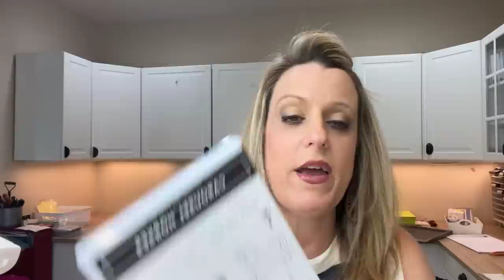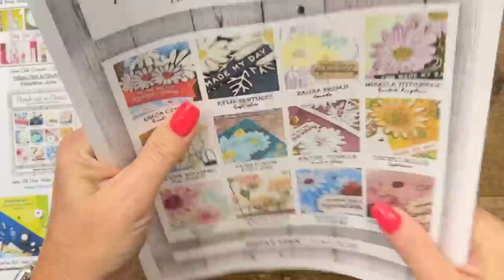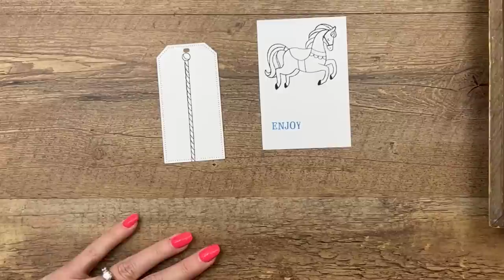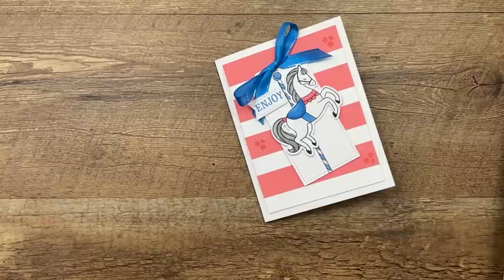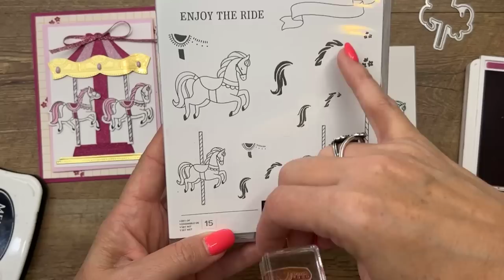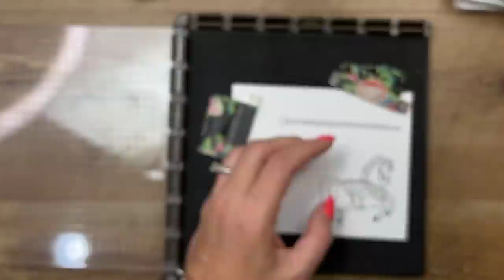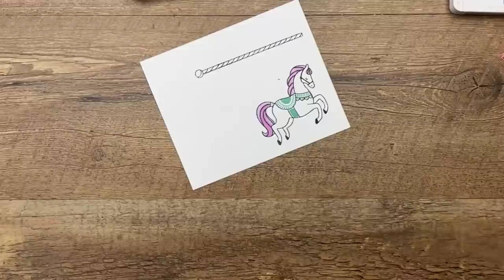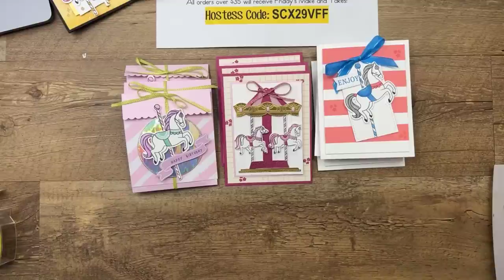Facebook Thursday- Carousel Horses🎠 (recording)